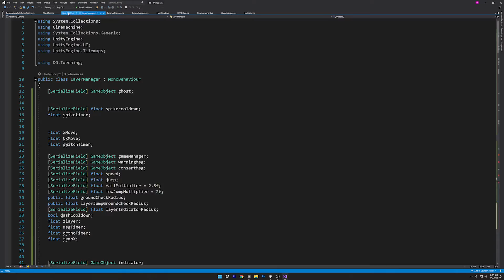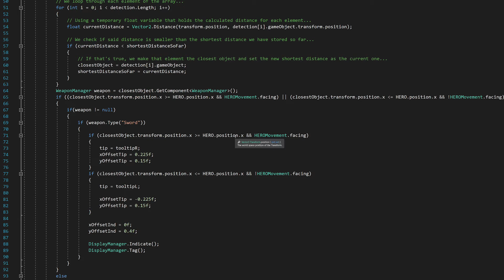What I LEARNED in 31 Days | RANGER Devlog 6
I worked on my game for 31 days straight, posting a little 1 minute summary on YouTube Shorts and TikTok! Throughout I learned a lot about motivation and how to refine my workflow.

Now I'm going to put what I learned into practice in March with the next set of 31 Day of Game Dev!!!

~ Useful Links ~

~ My Gear ~

Cameras: Canon Rebel SL2 (200D)
Telephoto Lens | 75mm - 300mm
Primary Microphone | Shure SM7B
Secondary Microphone | Blue Yeti
Vlog Microphone | Boya Shotgun
Lighting Kit | Andoer Studio